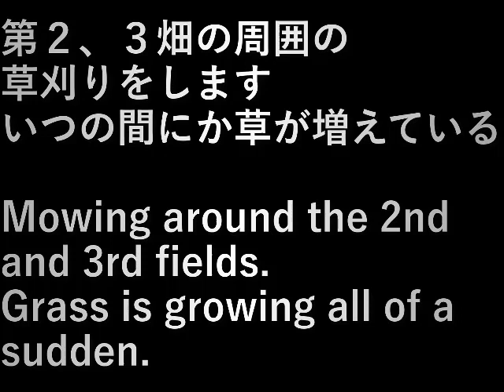第２、３畑周囲草刈り(2023.6.17) Weeding around fields 2 and 3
第２、３畑の周囲の草刈りをします。
いつの間にか草が増えている。

Mowing around the 2nd and 3rd fields.
Grass is growing all of a sudden.

設備屋の適当田舎暮らし